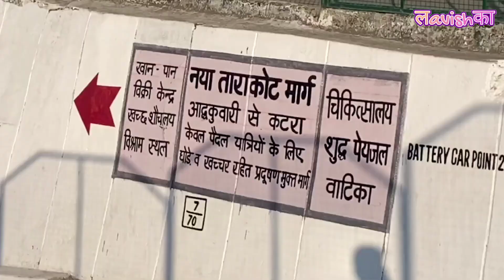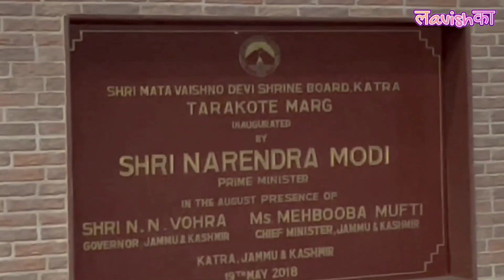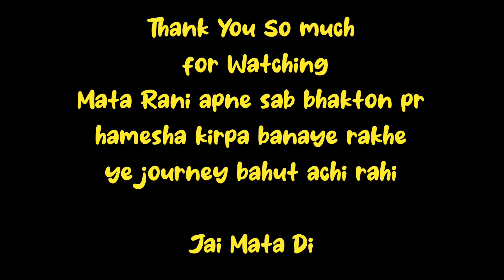Mata Vaishno Devi Yatra May 2024 || Tarakot Marg to Katra Ep-2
devi complete details 2024
hotels room rates in katra
budget hotels in katra
vaishno devi yatra in winter
how to make plan of vaishno devi
best time to visit vaishno devi katra
ardhkumari gufa
vaishno devi
Ardhkuwari Dharshan
Bhawan Dharshan
जय माता दी 🕉
श्री वैष्णो देवी यात्रा 2024
2024 full yatra of maa vaishno devi
2024 yatra of vaishno devi
new year yatra at vaishno mata
vaishno devi full yatra 2024
ardhkumari gufa
3rd economy coach
3e coach
Tarakot Marg
tarakot katra
tarakot to katra jammu